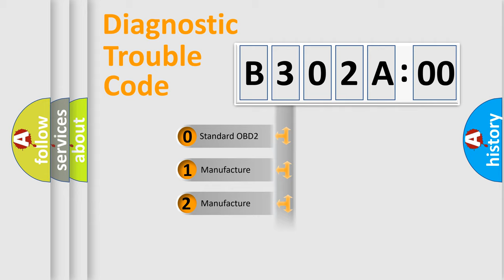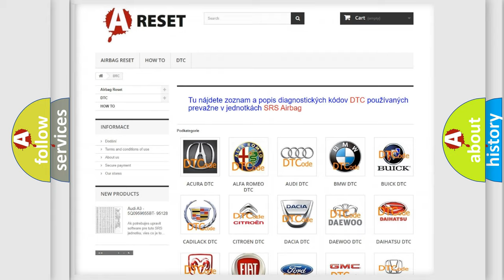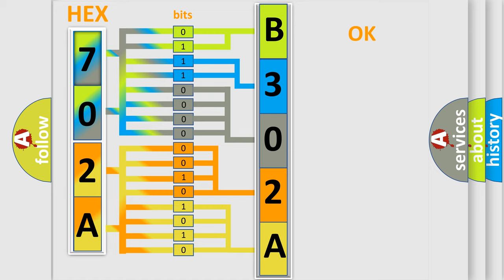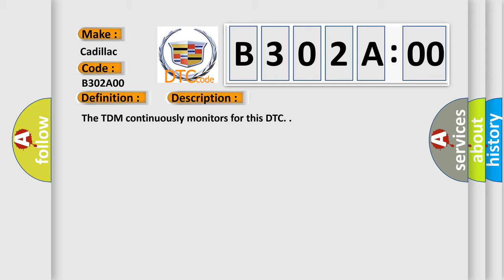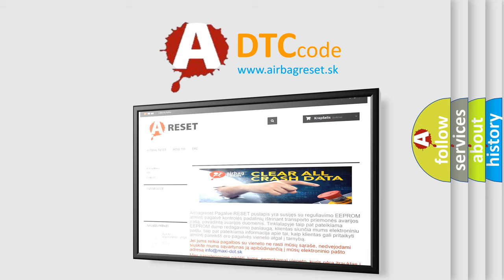DTC cadillac B302A-00 Short Explanation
Contents:
0:21 Basic DTC analysis according to OBD2 protocol standard.
1:48 Insight into programming
2:58 A diagnostically understandable description of the Diagnostic Trouble Code
3:05 Basic error definition

Make:
Cadillac
Code:
B302A 00
Definition:
Telematic Requested Immobilization
Description:
The TDM continuously monitors for this DTC.
Cause:
A start disable message has been received from the telematics module.